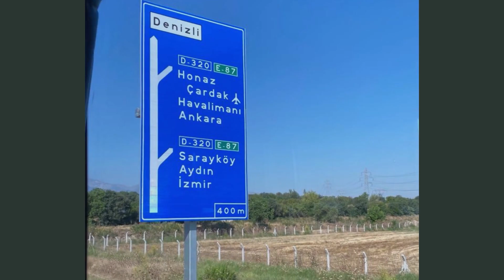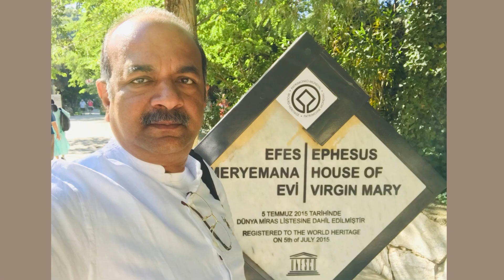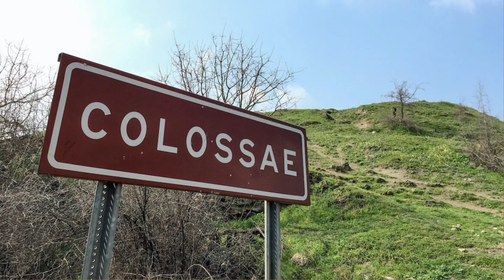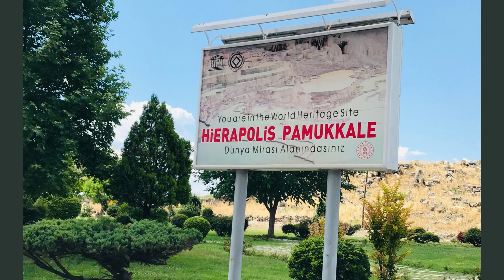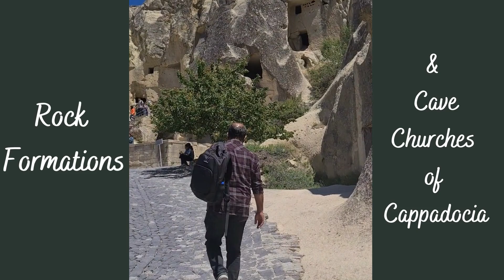Visit Turkey with TGM | അപ്പോസ്തലമാരുടെകാൽപാതകളിലൂടെ | Part 1 | 2022 ©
Through the footsteps of Apostles’ - is a Turkey tour video which explains the places where some of the apostles lived, ministered, wrote books in the bible, and even martyred in 1st century AD.

തുറന്നോസിന്റെ പാഠശാല Bible Class on Every Saturday from 06:00pm to 07:30pm IST.